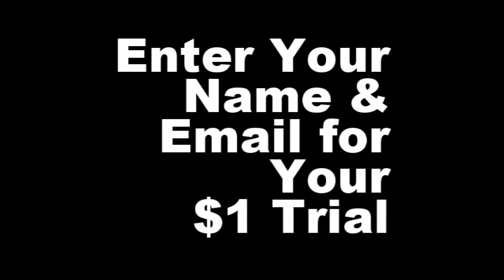One Buck Traffic Building System by Synnd & Dahl Marketing.wmv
- See how easy it is to use social media to drive traffic, improve rankings, and generate sales using this unique system by SYNND.